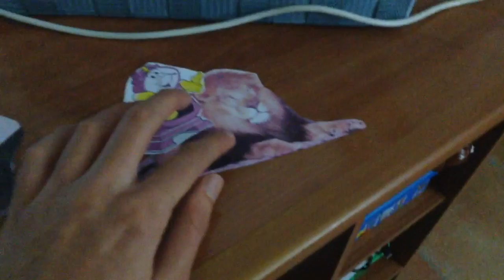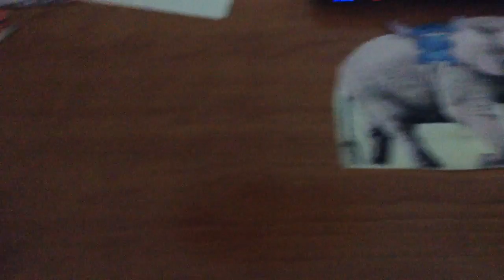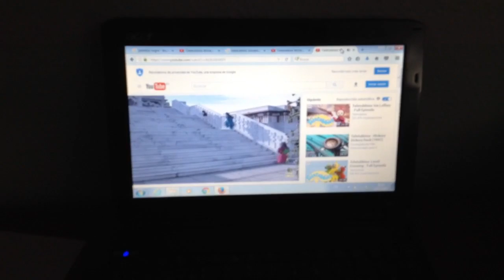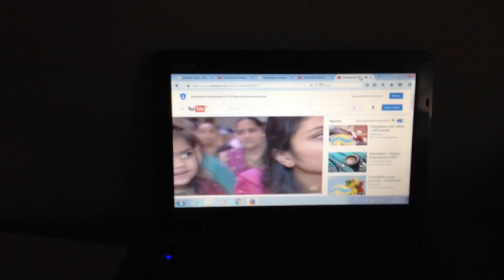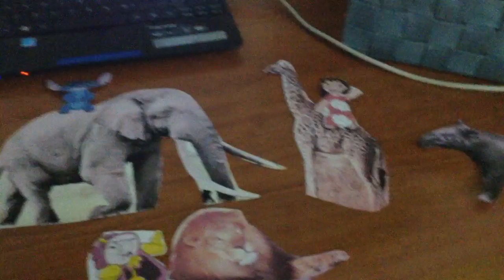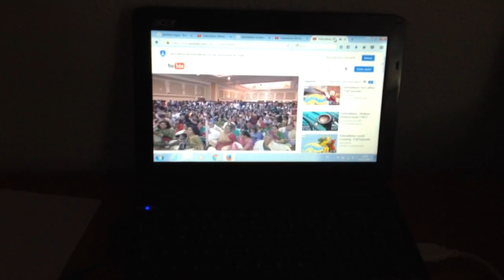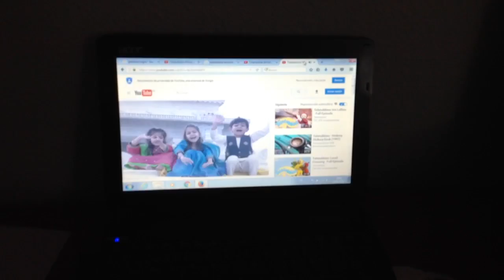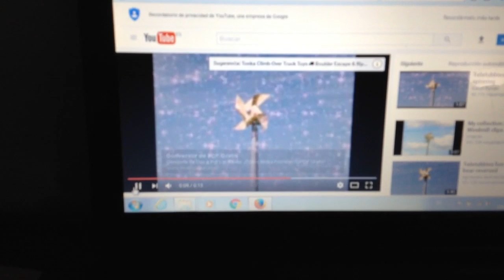trim 862D664E DE51 4306 A25A 1E4F17FC406C